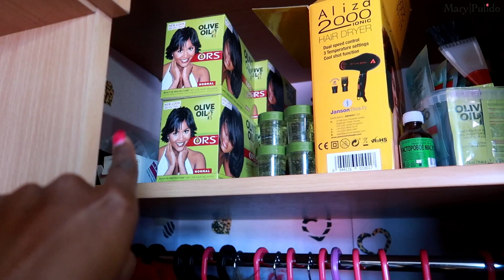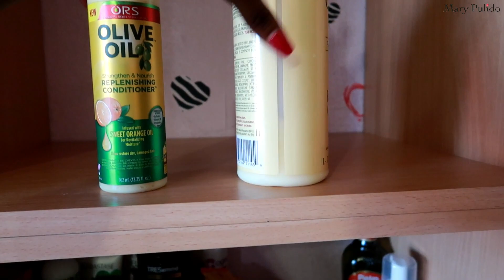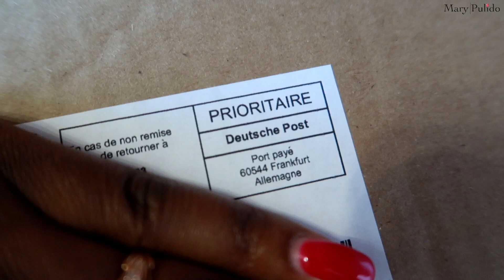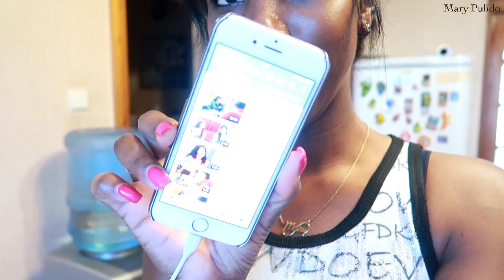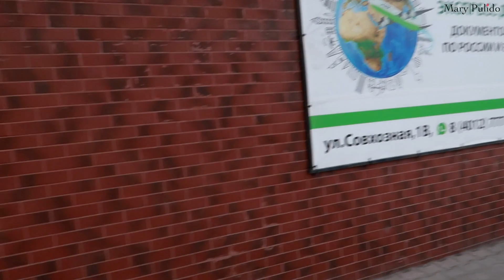LO ENVIARON DESDE ALEMANIA! OTRO DIENTE, TODOS SE LE CAEN AL MISMO TIEMPO | 24,25 Jun 2019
LAS AMOOOOOOOOOOOOOOO!